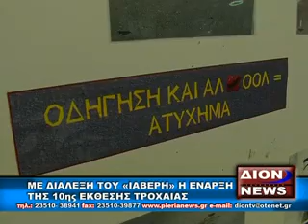DIONTV NEWS 13-09-09 EKTHESI TROXAIAS